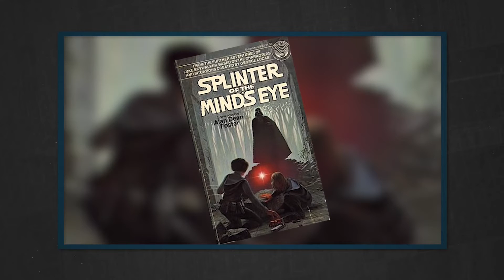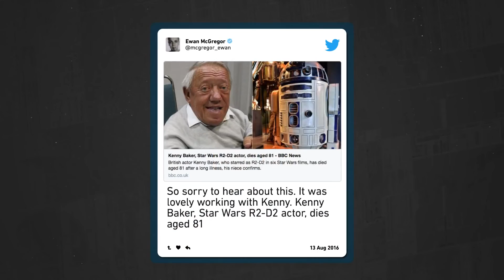The Star Wars Show #15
Épisode 15 de The Star Wars Show, présenté par Andi Gutierrez et Peter Townley.